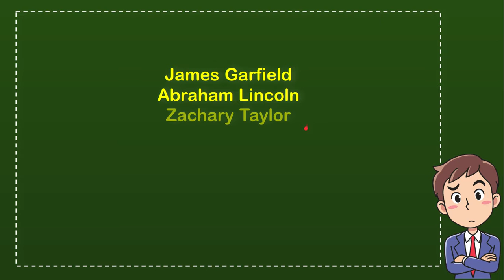Who was the last President born in a log cabin?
" Who was the last President born in a log cabin?. This video will give you a 'Straight To the point' information / answer / solution of : Who was the last President born in a log cabin?.

Here in How Convert we provide a lot of useful information that will make your day better because you will get a lot of fantastic knowledge like this video : (Who was the last President born in a log cabin?), and there are a ton other full of knowledge videos.

You can also help other people to comment in comment section if you think that there is important/interesting information that is not covered by this video Who was the last President born in a log cabin?